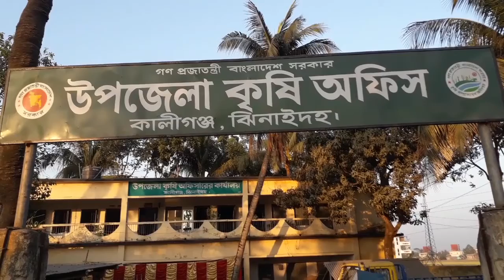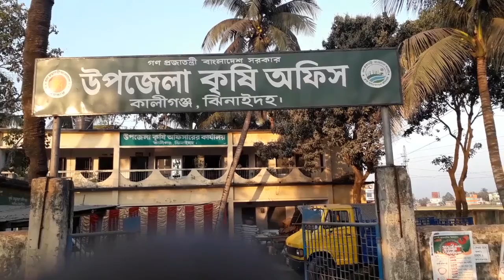বসন্ত। বিশ্ব ভালোবাসা দিবস। একুশে ফেব্রয়ারী। Bosonto Valentine Day l Bangladesh l India l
বসন্ত। বিশ্ব ভালোবাসা দিবস। একুশে ফেব্রয়ারী। Bosonto l Valentine Day l Bangladesh l India l Flower